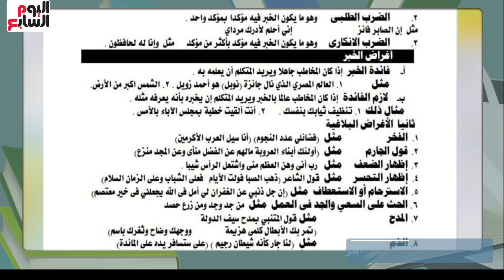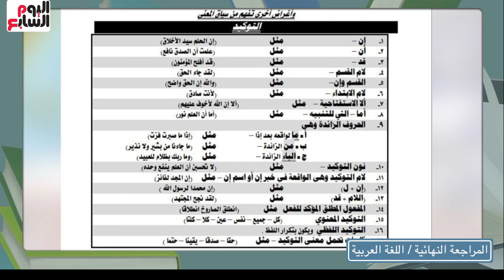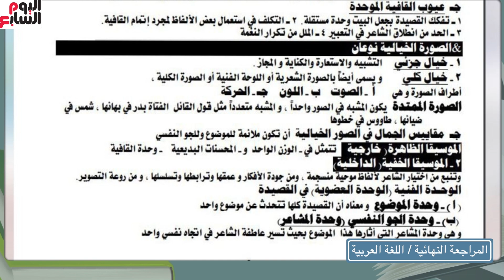أقوى المراجعات النهائية للثانوية العامة في مادة اللغة العربية